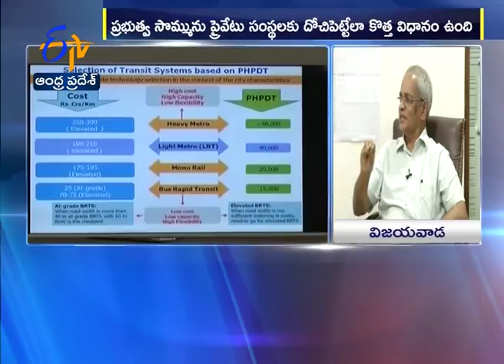New Metro System is Very Dangerous | Opines Metro Rail MD | in ETV Interview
An Interview with Amaravati Metro Rail MD Ramakrishna Reddy over Centre's New Metro Rail Policy || ETV AP